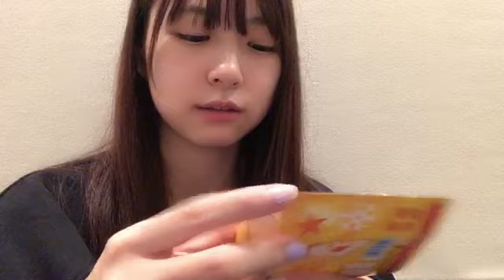2021年12月14日 14時17分58秒 橋本 陽菜（AKB48 チーム８）